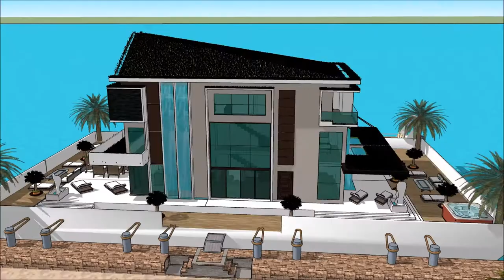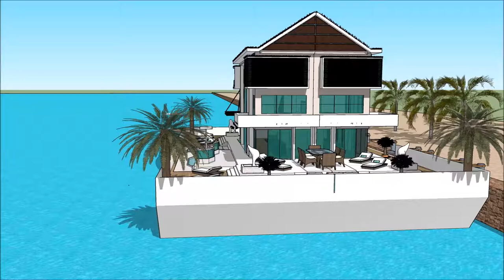घर निर्माण घर गोल्लू स्केचअप वीडियो आर्किटेक्चर डिजाइन फॉर होम नाव घर बोट घर हवेली मालमत्ता भारत फ्ल